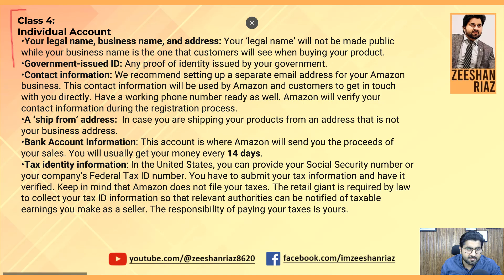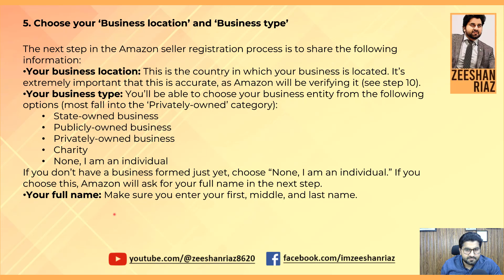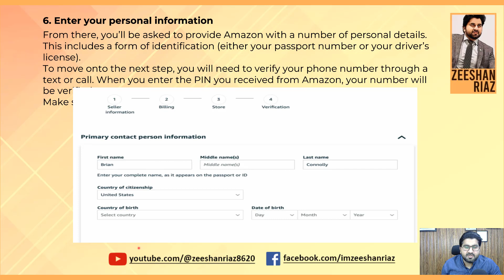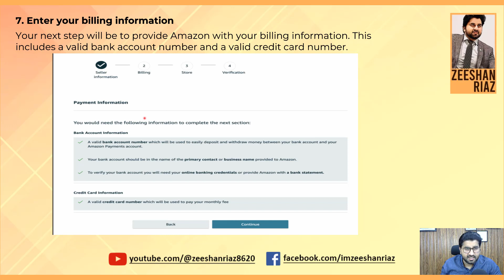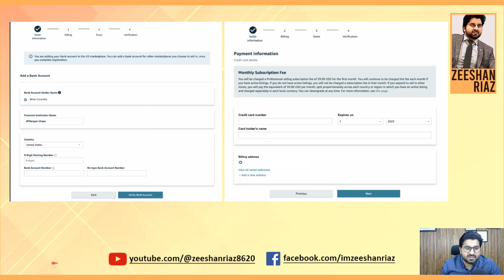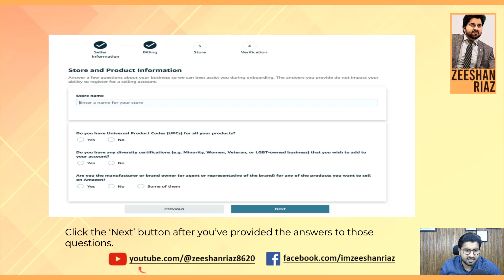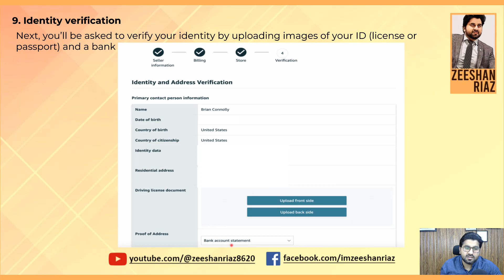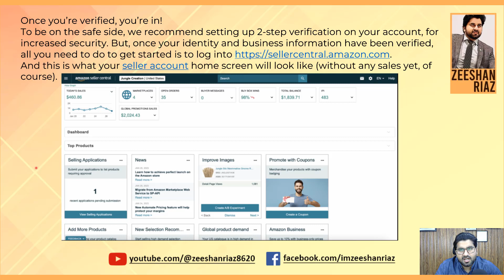Amazon Course in Urdu | Class 4 | How to Create Amazon Professional & Individual Accounts?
Class 4 | How to Create Amazon Professional 🏛️ & Individual 👨‍💼 Accounts? – Urdu/ Hindi

Free Amazon Private Label Full Course – Zero to Million Dollars 💰 Journey!

Welcome to our Free Amazon Private Label Full Course! This comprehensive course will teach you everything you need to start your own private label business on Amazon and build a successful brand.

Each part of the course covers a different aspect of the private label process, from account creation to product research and sourcing to listing optimization and marketing. Zeeshan Riaz will share their strategies and insights 💡 and guide you step by step. Whether you're a beginner or an experienced seller, this course is designed to give you the knowledge and skills you need to succeed on Amazon. Best of all, it's completely free!

So, sit back, grab a notebook 🗒️, and get ready to learn how to create a profitable Amazon private label business.